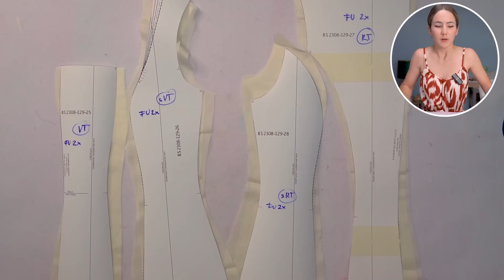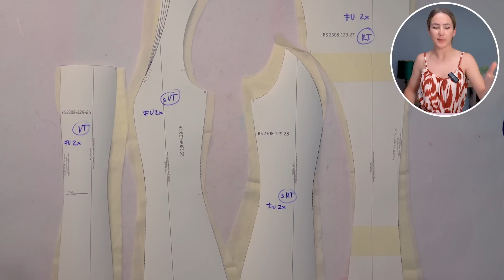I HAVE A BURDA PATTERN!! *cute summer dress* - THISISKACHI DIY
Thank you Burda for this opportunity!

If you're new here, I'd recommend the BASICS - SEWING SCHOOL playlist, you will find all the episodes of my classes there:

Leave me feedback on this video in the comments down below, as well as design ideas for variations I will consider for my future videos!